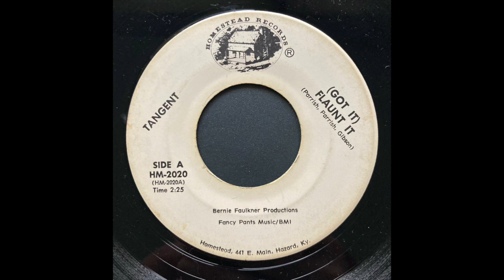Tangent - (Got It) Flaunt It - HOMESTEAD - circa 1979 - Kentucky hard rock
I believe these guys were generally based out of Frankfort, KY, but they sure toured up and down the East Coast for years. This is one version of Flaunt It and the band also had this track on their Lemco LP Pathways to Paradise in '79 as well as on WKQQ Home Spun Too comp LP around the same time. Here they rock it one more time for the Hazard based Homestead Records.